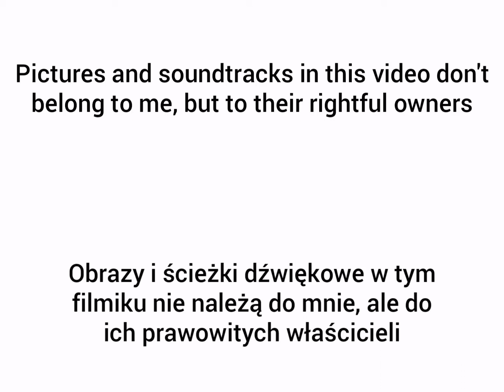Pieśni Wojny - Propozycje polskiego dubbingu. | Songs of War - Polish dubbing suggestions.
Pieśni Wojny to animacja Minecraft stworzona przez Black Plasma Studios i jest jedną z najlepszych rzeczy jakie w życiu widziałem. Obejrzyjcie ją, bo warto.